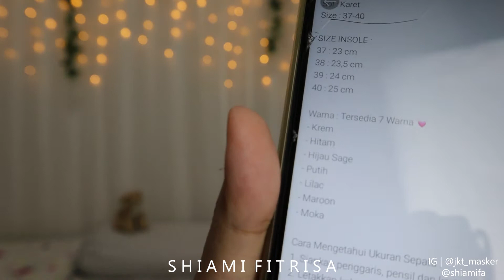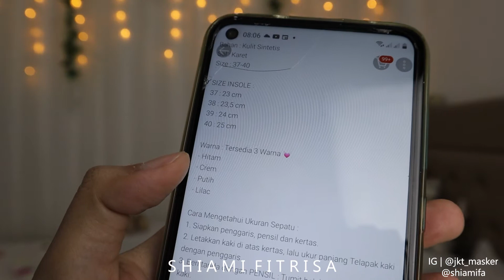Shopee Haul: Unboxing Sandal Cantik yang Lagi Ngehits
Yeaay udah lebaraan nih, udah update gaya kamu belum? Aku baru aja update nih fashion buat lebaran dan bisa dipake buat sehari-hari yang tentunya dengan harga terjangkau dan kualitas yang oke punya. Langsung aja yuk kepoin dengan tonton video ini ya, " Shopee Haul: Unboxing Sandal Cantik yang Lagi Ngehits ". Di sini aku mau  kasih liat ke teman-teman kalo warna yg ngehits sekarang yaitu warna lilac dan model sandal yg lagi hits ya yang aku unboxing ini ya. Semoga videoku ini bisa bermanfaat untuk teman-teman semua ya dalam memilih fashion kekinian.

Oya untuk yang belum subscribe channel ini, yuk langsung aja Subscribe channel Shiami Fitrisa (klik tulisan berwarna merah bertuliskan Subscribe) dan klik lonceng notifikasi serta like dan share videoku ke semua medsosmu ya biar channel ini bisa semakin berkembang untuk memberikan ilmu dan pengetahuan praktis ke semua orang seputar topik kesehatan, kecantikan, gaya hidup, dan unboxing with shiami. Teman-teman juga bisa comment di bawah untuk saran, apresiasi, pertanyaan, dan request video seputar topik yang sudah kusebutkan tadi ya. Untuk request video akan aku seleksi dulu. Jika lolos seleksi, maka akan aku buatkan videonya untukmu.

Trims yaa :)